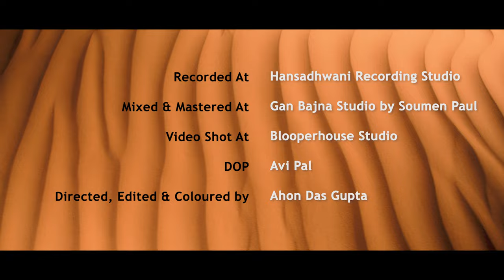Without You | CrossOver | Original music & video| Soumya| Subrata| Pulak| Nirmalya| Soumen| Soubhik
This is CrossOver's second upload this year. Entitled "Without You", it follows the first upload this year entitled "The Groove Thing", which can be viewed

The original idea for this number was conceived by me and everyone else pitched in with their creative inputs and this has made it a truly cooperative effort.
Subrata Bhattacharya had his inputs on the rhythm arrangement and along with Pulak Sarkar and I, laid down the full track. Nirmalya Roy put in a lot of creative inputs with his fantastic vocal improvisations and the main vocal lines of the song, as did Soumen Bhattacharjee with his Sitar improvisations. Soubhik Lahiri's late induction enriched the overall concept.
CrossOver had released an album in 2013 with 8 individual tracks and did a few shows with 11 musicians on stage and this was received very well by the public. After a hiatus of 9 years, we have recorded 2 new numbers in 2022 so far, of which, this is the second one.
The creative process in producing the 2 numbers was an immensely satisfying one and we sincerely hope you will like these.
Credits:
Composition, guitars and bass : Soumya Das Gupta
Rhythm arrangement, tabla and other creative inputs : Subrata Bhattacharya
Keyboards, Sound design, overall arrangement : Pulak Sarkar
Vocals, Creative inputs : Nirmalya Roy
Sitar, Creative inputs : Soumen Bhattacharjee
Drums : Soubhik Lahiri

Recorded at Hanswadhani Studios in Kolkata
Mixed at Ganbajna studio in Kolkata by Soumen Paul

D.O.P : Avi Pal
Video direction, editing and colour : Ahon Das Gupta

Video recording at Blooperhouse Studios in Kolkata.

We would like to have your feedback on the numbers.

Subrata Bhattacharya  + 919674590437 in India